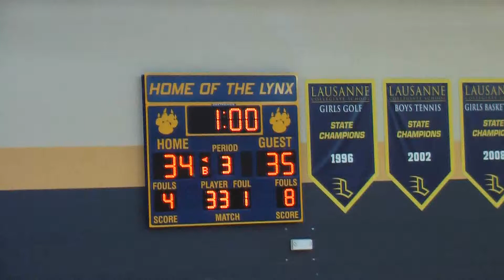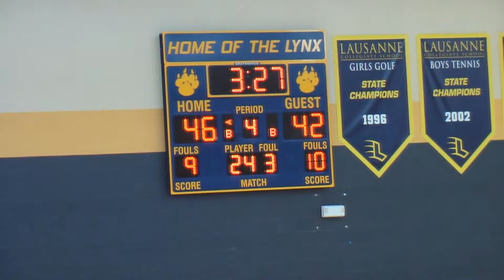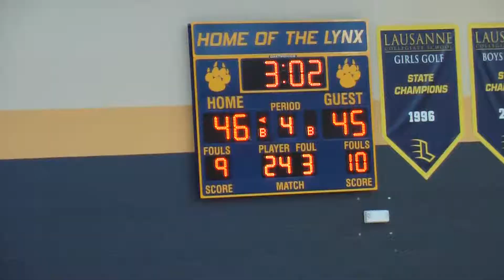Lausanne vs Knoxville Web School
Sub State game